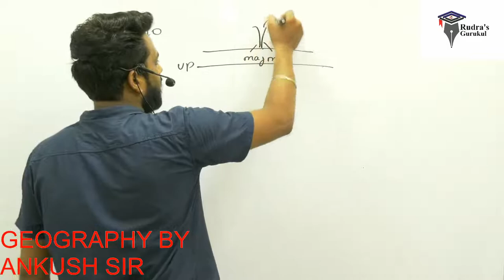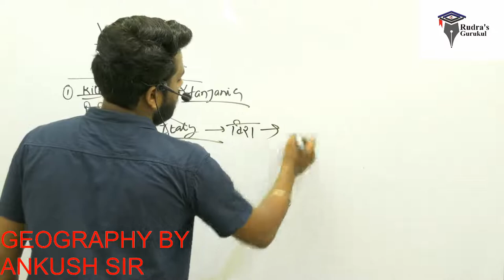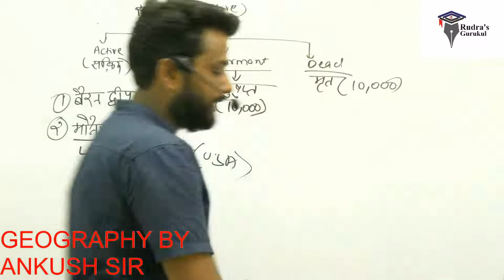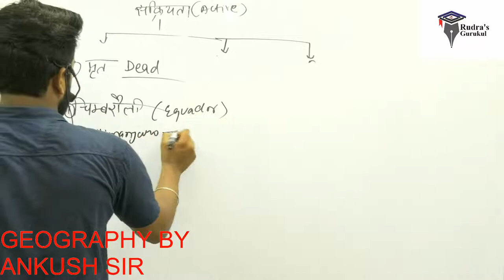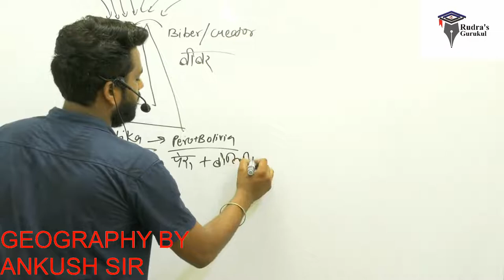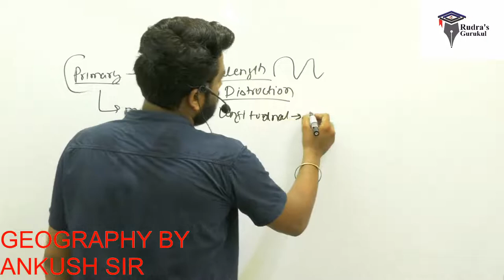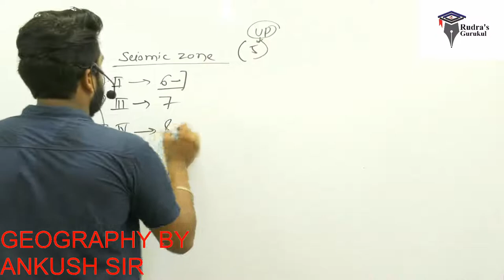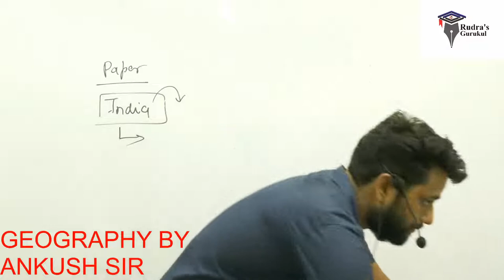GEOGRAPHY SPECIAL CLASS 4 | VOLCANO | ANKUSH SIR | RUDRA GURUKUL LIVE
Welcome to Rudra Gurukul Live
WHATSAPP- Text me to join the Whatsapp Group to the given number-- 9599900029
FACEBOOK- search- """"""" RUDRA GURUKUL LIVE """"""""" ON FACEBOOK